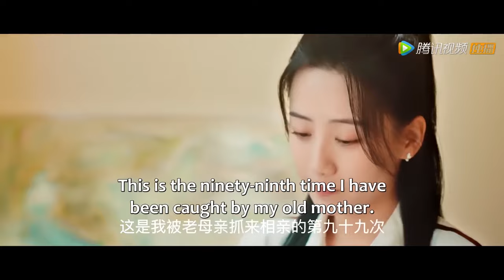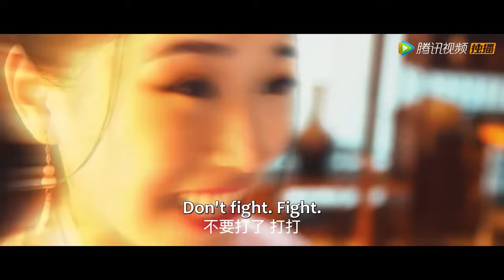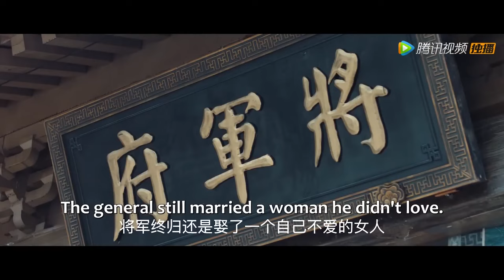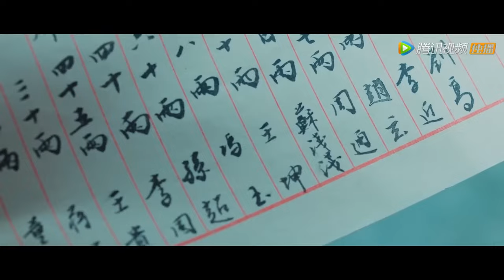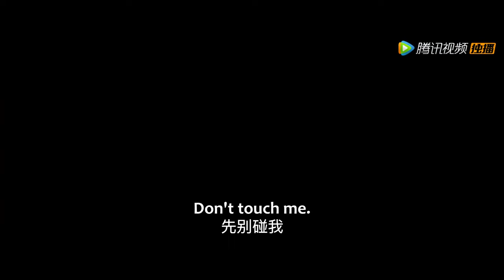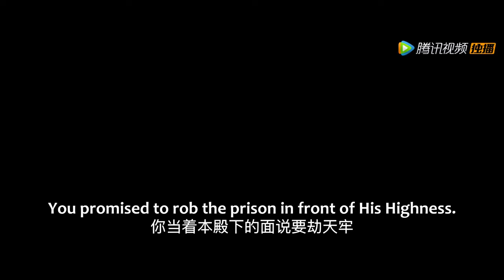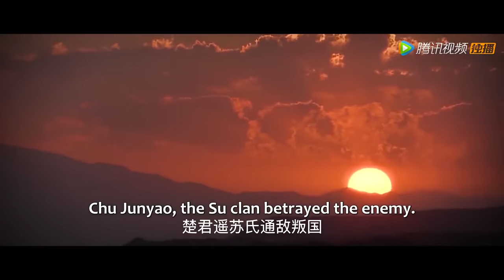💗【Full Version】灰姑娘出軌，霸道將軍吃醋吻妻，在浴桶裏強勢佔有她！ 甜宠【将军府来了个小厨娘 The Little Wife Of The General】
💕 剧名：将军府来了个小厨娘 The Little Wife Of The General

简介：

 顶级厨师苏浅浅意外穿越到境遇凄惨的国公府庶女身上。系统任务是找到意中人并与之圆房方可回归现实世界。苏浅浅只好先被逼嫁给霸道将军楚君遥，奈何楚君遥心有所属，苏浅浅以厨艺开启一条泡美男、揍白莲的逆袭之旅。